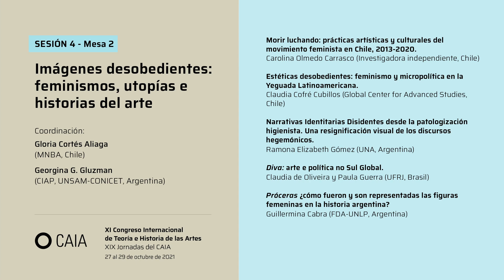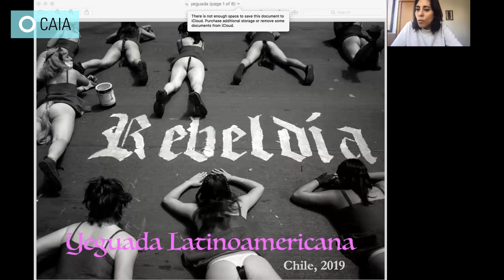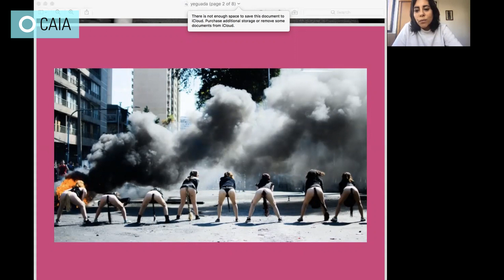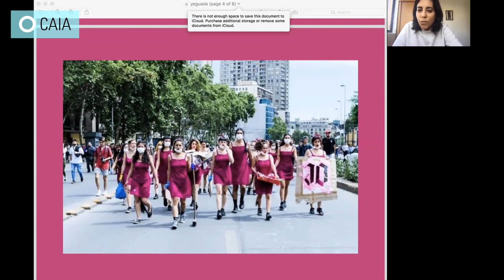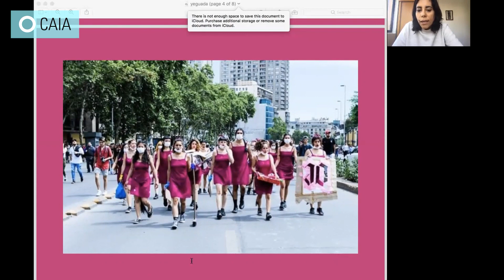XI Congreso Internacional CAIA - Claudia Cofré Cubillos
𝗨𝗧𝗢𝗣𝗜𝗔│𝗗𝗜𝗦𝗧𝗢𝗣𝗜𝗔
𝗜𝗺𝗮𝗴𝗶𝗻𝗮𝗿, 𝗽𝗲𝗻𝘀𝗮𝗿 𝘆 𝗮𝗰𝘁𝘂𝗮𝗿 𝗼𝘁𝗿𝗼𝘀 𝗺𝘂𝗻𝗱𝗼𝘀
𝗫𝗜 𝗖𝗼𝗻𝗴𝗿𝗲𝘀𝗼 𝗜𝗻𝘁𝗲𝗿𝗻𝗮𝗰𝗶𝗼𝗻𝗮𝗹 𝗱𝗲 𝗧𝗲𝗼𝗿í𝗮 𝗲 𝗛𝗶𝘀𝘁𝗼𝗿𝗶𝗮 𝗱𝗲 𝗹𝗮𝘀 𝗔𝗿𝘁𝗲𝘀
𝗫𝗜𝗫 𝗝𝗼𝗿𝗻𝗮𝗱𝗮𝘀 𝗱𝗲𝗹 𝗖𝗔𝗜𝗔
27 al 29 de octubre de 2021
SESIÓN 4 - Mesa 1
Imágenes desobedientes: feminismos, utopías e historias del arte
Estéticas desobedientes: feminismo y micropolítica en la Yeguada Latinoamericana.
Claudia Cofré Cubillos (Global Center for Advanced Studies, Chile)